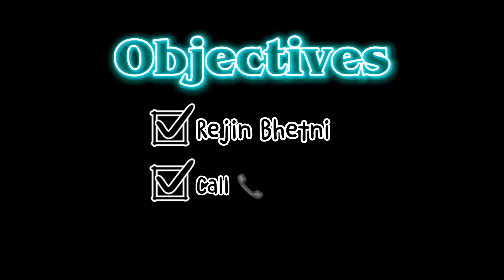Happy day just chilling